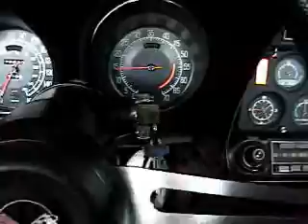1975 CORVETTE STINGRAY 350 L82 ANSA EXHAUST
getting my car out of storage after a long winter